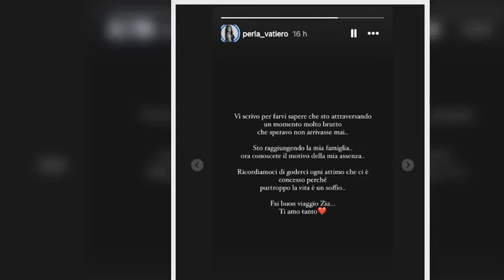“Sono de.vastata”. Ter.ribile lutto per Perla Vatiero, rom.pe il silenzio con l’annuncio